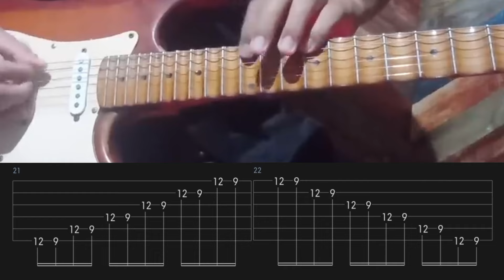Basic Fingers Exercises Tutorial Reverse Mode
Don't underestimate the basic things.  because a sturdy building stands on a solid foundation too.

try these exercises to get more powerful and independent fingers.  Try it slowly, if you get used to it then speed it up.  Don't forget to use the metronome.

To practice fingering using this technique, the practice pattern that I recommend is to practice each material for 1 minute without stopping, then rest for 30 seconds, then repeat this pattern again until our fingers feel fluent and there is no longer any difficulty playing each material.

" if you want to play fast you have to be able to learn slow, if you don't want to learn slow then there is no way you can play fast " - Yngwie Malmsteen.